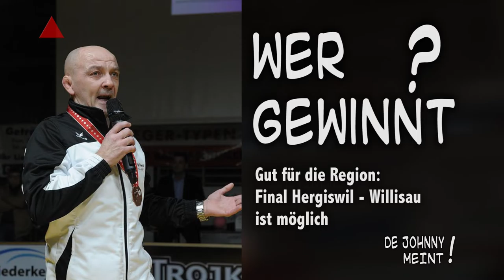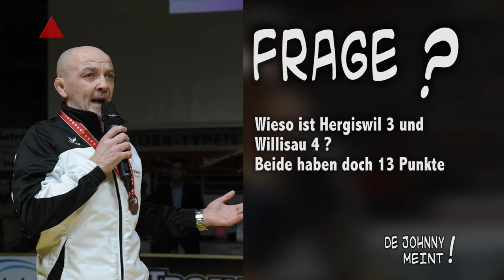1 Halbfinal Ringen 16 11 16 De Johnny meint Prognose